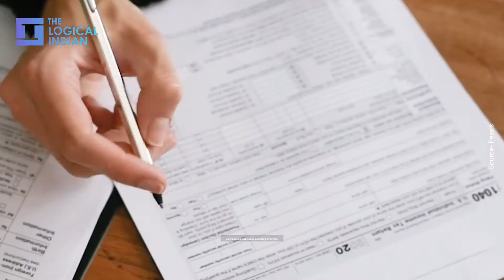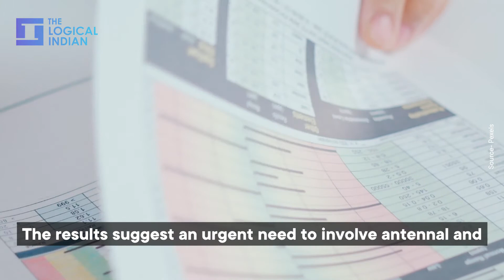Study Finds Children Of Mothers Depressed During And After Pregnancy At Risk Of Depression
The results of a study by the University of Bristol said that by age of 24, young people born to mothers with antenatal and postnatal depression, had depression scores that were almost three points higher than offspring of mothers with no depression. Watch this video to know more.